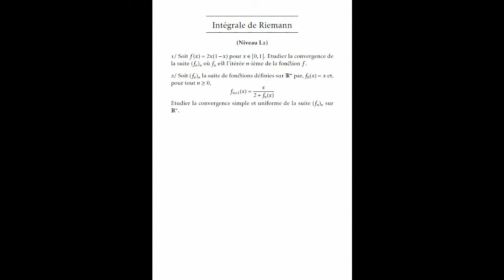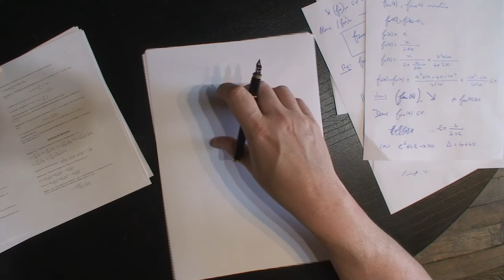Intégrale de Riemann - Exercices 21 et 22